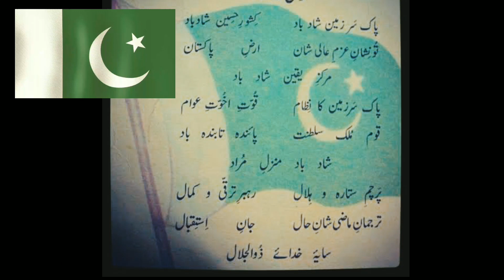How To Celebrate Independence Day | 14 August Celebration Ideas | A Request By Foodyshine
Welcome on foodyshine!
Celebration of Independence day is a very important for Pakistani nation. Everyone tries to show his love for country. I explained the purpose and best way to celebrate this day. I request you all to celebrate this day in an ideal way. Watch the complete video if you like it then Share it with your friends and family.

14 august celebration ideas
independence day celebration
independence day martina mcbride
ndependence day crafts for kids
independence day celebration idea
independence day celebration on zoomb
Independence day crafts for preschoolers,independence day crafts for kindergarten
why pakistan celebrates independence on 14 august,why pakistan has independence day on 14 august,why pakistan has different independence day
independence day
pakistan
Lord mountbatten
the curious cobra,
independence day. independence day song 2023, american independence day
India wale song dance performance
dance choreography
International news
gm dance centre
desh bhakti song
india wale dance
recommended for you
deepak tulsyan choreography
india wale song dance
gm dance academy
easy dance steps
latest news today
engagement
today news, Independence
performance
breaking news today
binge music,august 14 web series
august 14 web series shihab shaheen
binge bangladesbinge natobangla natok
bingebanglades

I wish this video will be helpful for you.